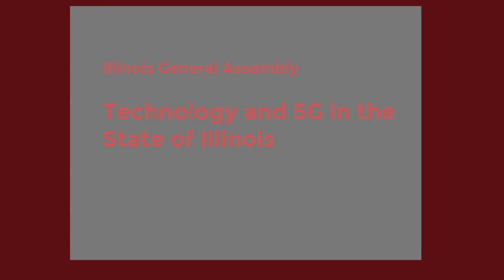Technology and 5G in the State of Illinois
Illinois General Assembly holds a hearing on technology and 5G in the state of Illinois. This program was recorded by Chicago Access Network Television (CAN TV).